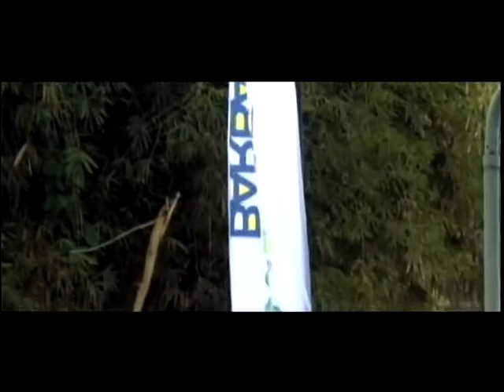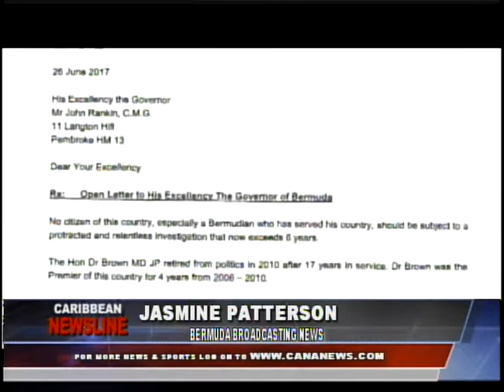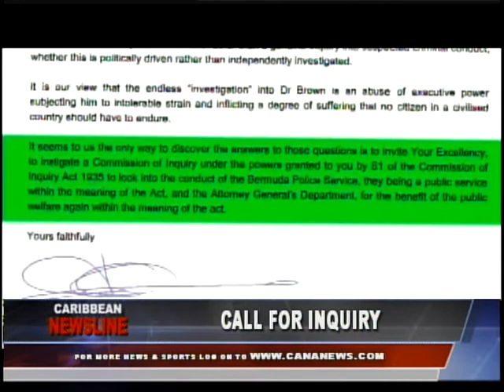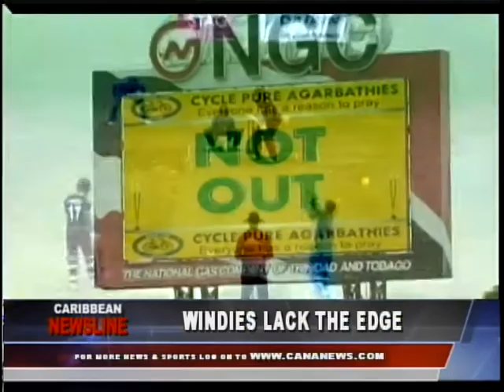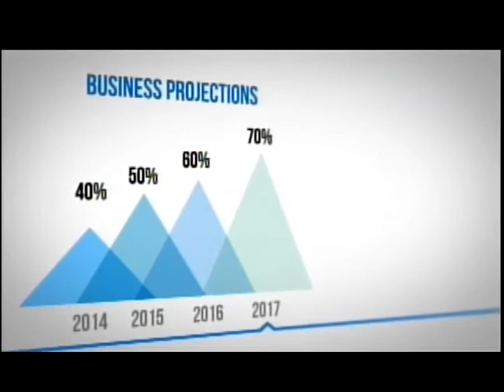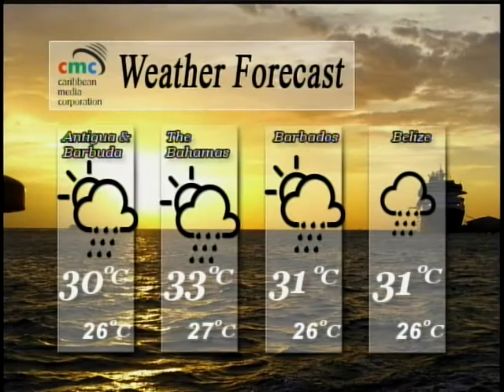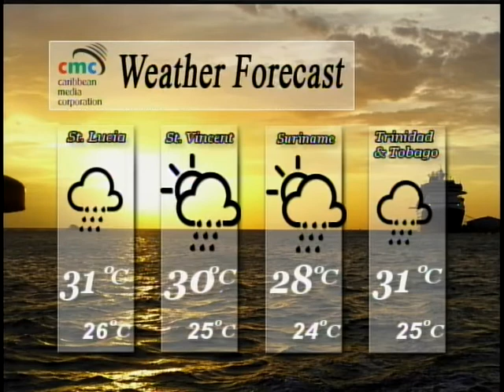Caribbean Newsline June 27 2017